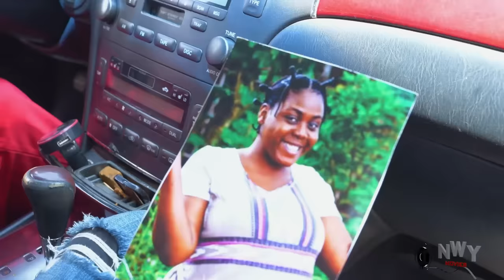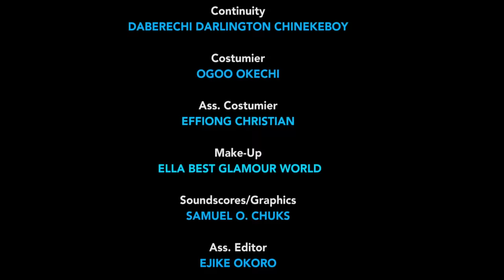THIS MOVIE CAME OUT TODAY ON YOUTUBE 1ST JANUARY 2024 MAKE SURE YOU DON'T SKIP THIS NIGERIAN MOVIE